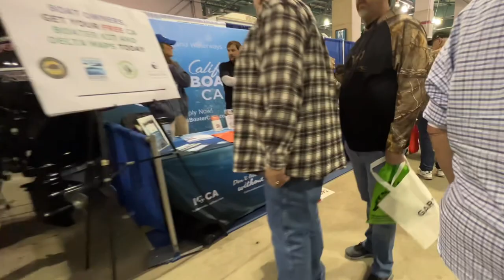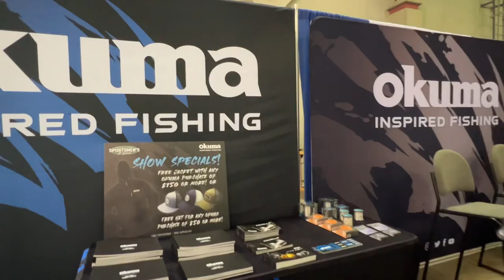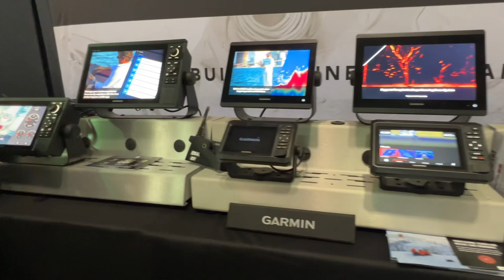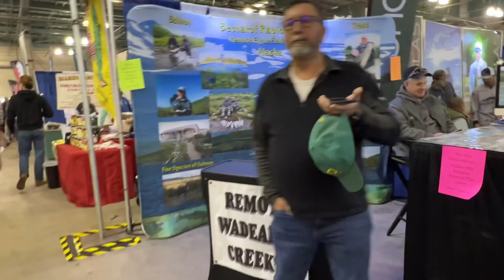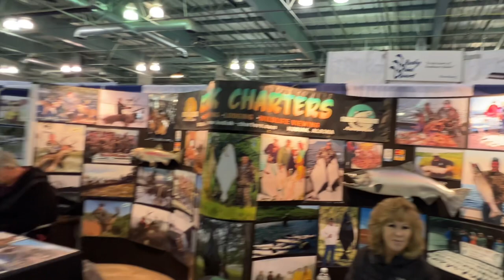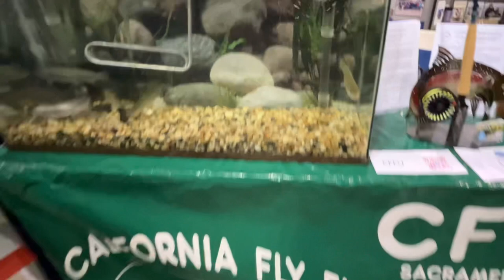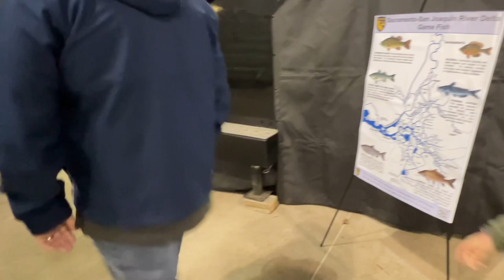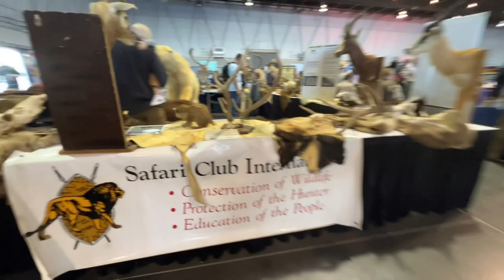2023 International Sportsmen’s Expos TOUR! BETTER THAN LAST YEAR! SACRAMENTO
Join me in a walk around of the 2023 ISE at the Cal Expo in Sacramento, Ca! This years showing was way better than the past 2 years! Lots of great deals and new products!